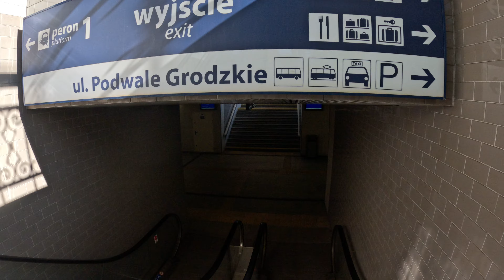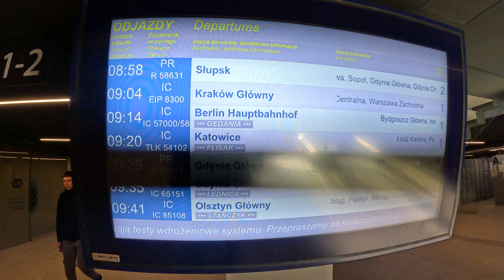PKP Dworzec Gdańsk **** 4 k ****